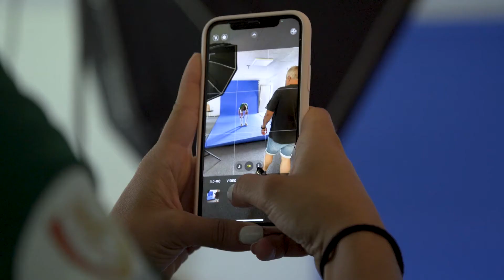Photoshoot - Behind the scenes! 😀 📸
Tirsdag var spillerne samlet til sæsonens fotoseance, med individuelle billeder og holdfoto, og det var med højt humør og smil på læberne, blandt ligaholdet og spillerne fra Dana Cup Academy 💚👏